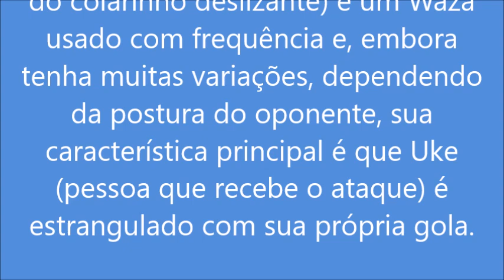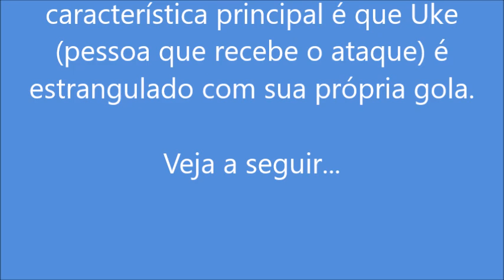TÉCNICA OKURI ERI JIME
O canal Judô ontem e hoje, mostrará: técnicas, filosofia da arte, atualizações de técnicas,
 grandes mestres, contra- ataques, campeonatos e biografia de campeões mundiais e olímpicos, grandes lendas do judô, judô, golpes, golpes de judô, tudo sobre judô, nomes de golpes de judô, faixas do judô, golpes do judô, seus nomes e imagens, golpes de judô para iniciantes.